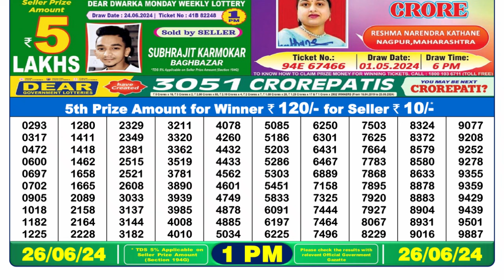Dear Lottery Sambad 1pm today 25.06.24 Nagaland State Lottery Result